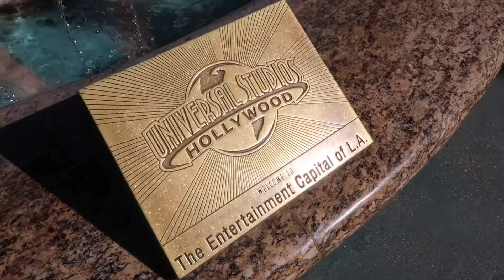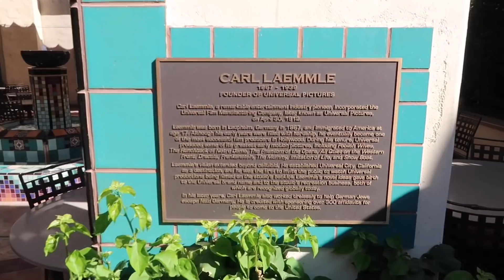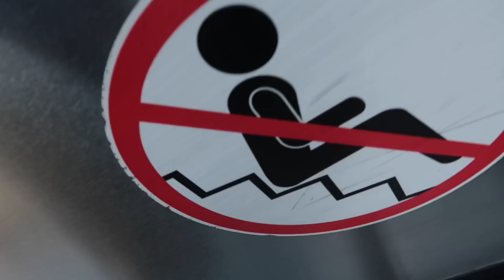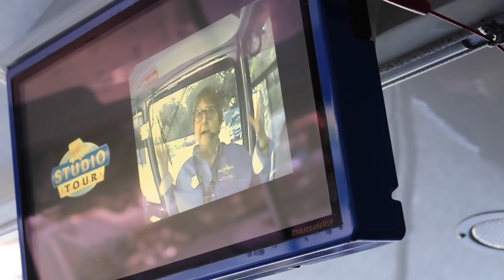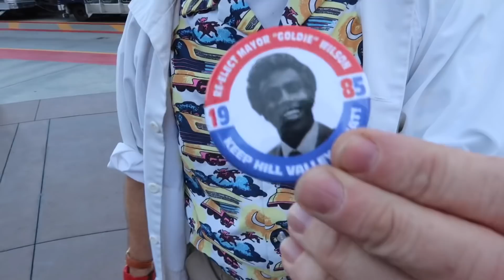Universal Studios Hollywood Construction Update - What’s New / Unusual Ending To The Tram Tour